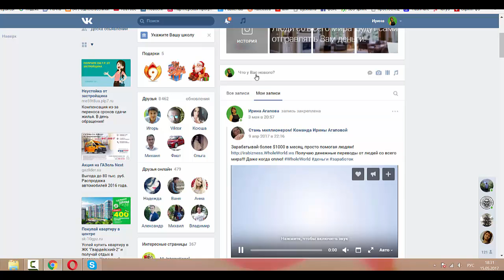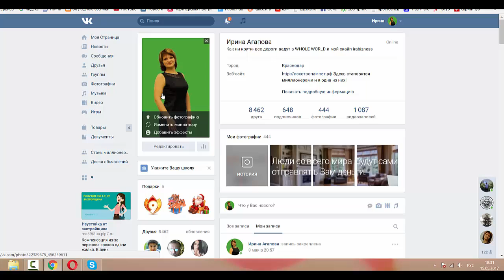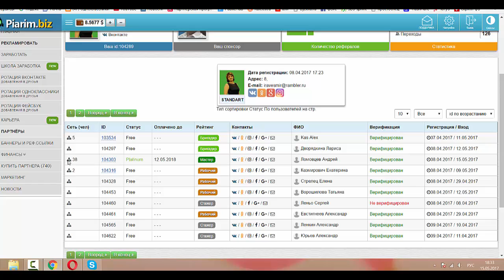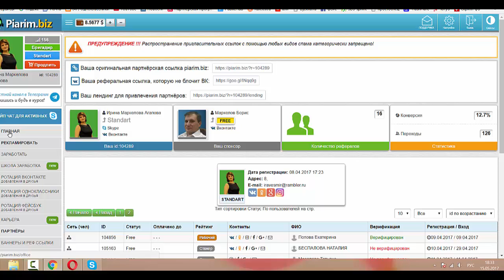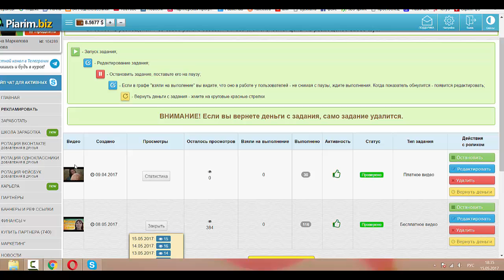Второй месяц в piarim